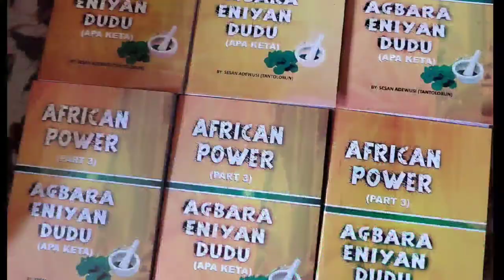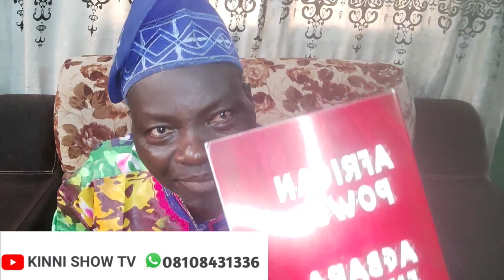HOW TO USE HONEY TO BOOST SALES IN YOUR BUSINESS AND STOP BAD PEOPLE IN YOUR SHOP.